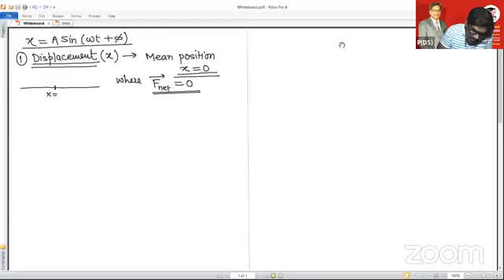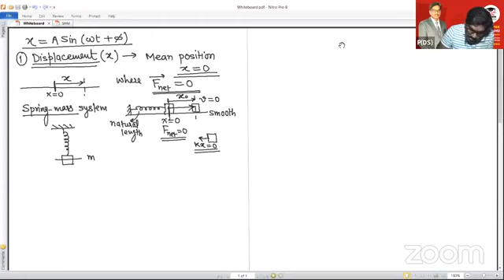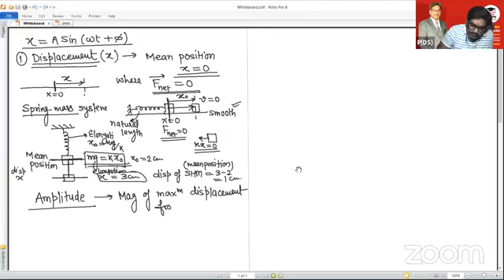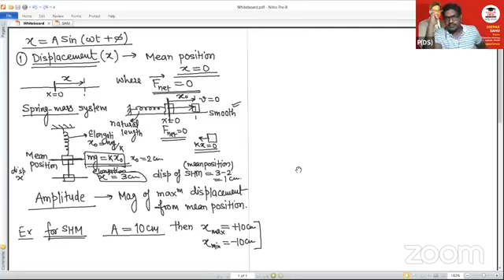Scholars Den LIVE: DAY 52- Lecture No. 1407 Physics in NX1 by P(DS) Topic: Simple Harmonic Motion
Scholars Den LIVE: DAY 52- Lecture No. 1407 Physics in NX1 by P(DS) [Deepak Sahu] Topic: Simple Harmonic Motion